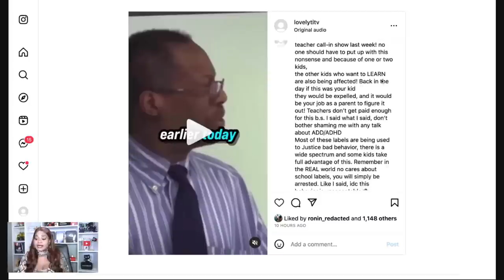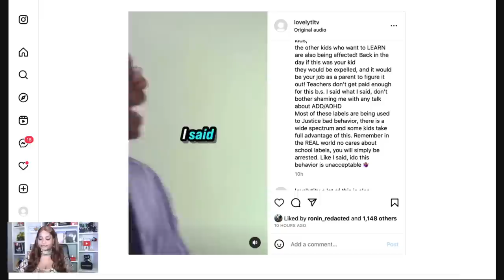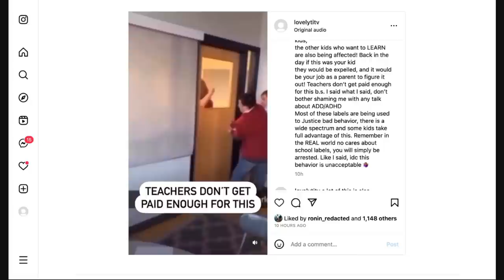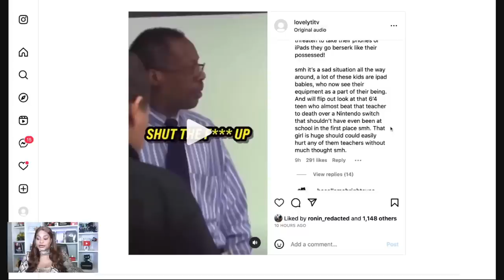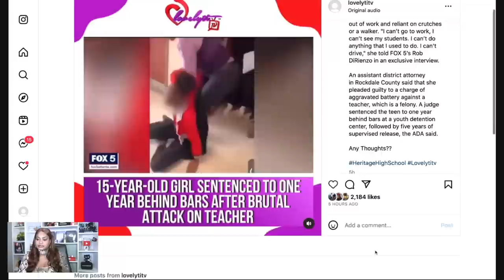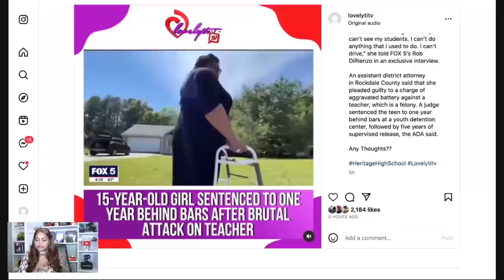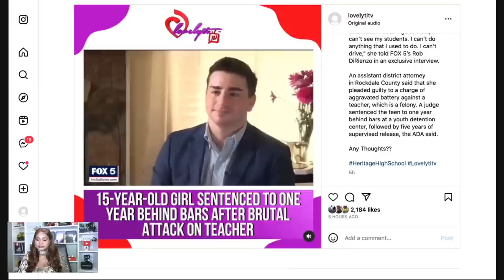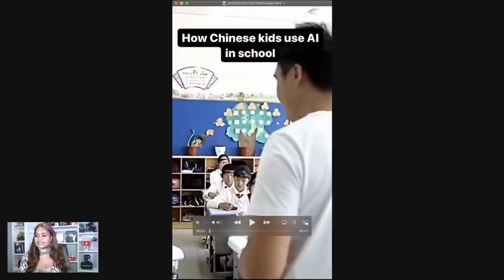The Teachers are tired of the drama with students, will A.I. replace them?